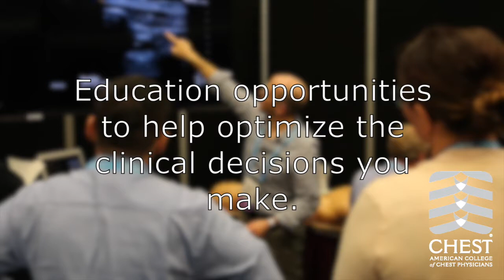Join us for CHEST 2016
CHEST Annual Meeting is your connection to education opportunities that will help optimize your patient care. Hundreds of clinically relevant sessions and the community of innovative problem-solvers who attend will inspire and energize you and your career.

CHEST ANNUAL MEETING OFFERS:
-More than 400 general sessions
-Postgraduate courses
-Simulation education sessions
-Original investigation presentations
-New diagnostic and treatment solutions showcased in the exhibit hall
-Networking and social opportunities with experts in your field
-CME/CE credits and MOC points for hundreds of sessions

The American College of Chest Physicians (CHEST) is the global leader in advancing best patient outcomes through innovative chest medicine education, clinical research, and team-based care. CHEST connects health-care professionals to the latest clinical research and evidence-based guidelines through its journal CHEST and serves as a resource for clinicians for meetings, books, mobile apps, and live learning courses in pulmonary, critical care, and sleep medicine.